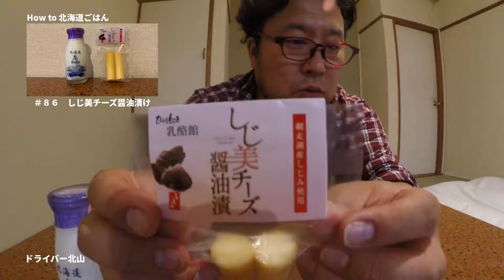#86 しじ美チーズ醤油漬け 【Shijimi Cheese Shoyu-zuke】【蚬贝酱油风味芝士条】【Hokkaido Gourmet 101】【北海道美食】How to 北海道ごはん 北山飯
【Today’s Menu: Shijimi cheese Shoyu-zuke    (388JPY)

    together with HIgashimokoto Milk 180ml 151JPY

        add: 409-1,Higashi Mokoto, Ozara-cho, Abashiri-gun, Hokkaido

【今天 要介绍的是「蚬贝酱油风味芝士条」。(388日元)

　配的是东藻琴牛奶是，180毫升151日元。

　　■东藻琴乳酪馆
　　　地址:北海道纲走郡大空町东藻琴409番地1号
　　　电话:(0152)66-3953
　　　营业时间:9:00 ~ 17:30
　　　闭馆日:周一

今回のメニューは「しじ美チーズ醤油漬け」です。(388円)

一緒に飲んでいる東藻琴牛乳（ひがしもことぎゅうにゅう）は180ml 151円です。

■ひがしもこと乳酪館
　住所 ： 北海道網走郡大空町東藻琴409番地の１

【I love Higashi Mokoto's Milk. It's pure milk. You will know the real thick and deep flavor of milk. Higashi Mokoto produces Milk products like cheese and icecream. I tried this string cheese pickled with Shijimi extraction and soy sauce. You will feel very unique Umami in chesse. Off course soy sauce does good job too. It might be good with beer, wine or whatever. Why don't you try it?! 】

【东藻琴位于北海道东部地区，有网走、知床国立公园等。
东藻琴自古以来就以生产芝士而闻名，其中醇厚浓郁的芝士和奶制品尤为受欢迎，是人气的旅游景点。
当然我也很喜欢东藻琴的牛奶。特别是纯牛奶! !只要喝一口就会知道它有多么好喝。除此以外，那边也制作芝士和冰淇淋等乳制品。今天要介绍的正是酱油蚬贝风味的芝士条。芝士在口中慢慢融化，能感受到其独特的风味。酱油的比例特别优秀。与啤酒和红酒搭配，都很适合。有机会的话请一定要试一下! !】

東藻琴（ひがしもこと）は、網走や知床国立公園などがある北海道の東エリアにあります。
東藻琴は昔からチーズ作りで有名な場所で、濃厚なチーズや乳製品などが人気のスポットになってます。

もちろん私も東藻琴の牛乳が大好きです。ピュアな牛乳！！飲んでみると濃厚な牛乳の深い味わいが分かります。東藻琴ではチーズやアイスなどの乳製品も作っています。今日はしじみのエキスと醤油で漬け込んだ割けるチーズです。チーズの中から独特な旨みを感じられます。醤油もいい仕事してます。ビールやワイン、何でも合う感じです。お試しあれ！！

【How to and What to EAT Japanese Foods for International Visitors 101. 】

【美食的正确打开方式还请猛戳视频哦。】

どうやって食べるのかご覧ください。

極東電視台のチャンネルでは
この他にも様々な動画を配信中！！

★北山リスペクト動画